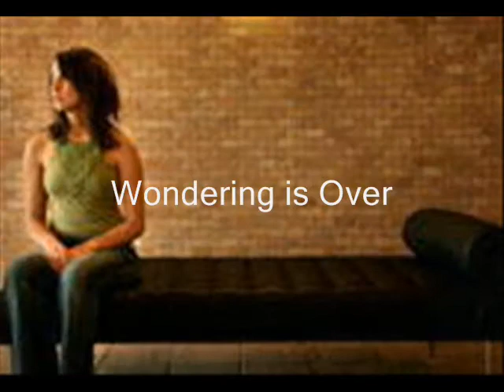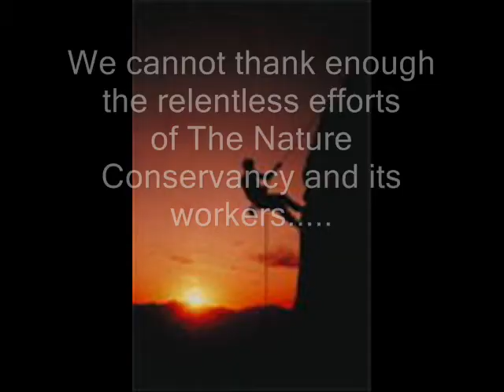Flavor of Seattle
Flavor of Seattle Introduction Video